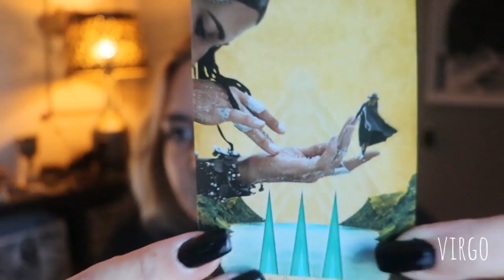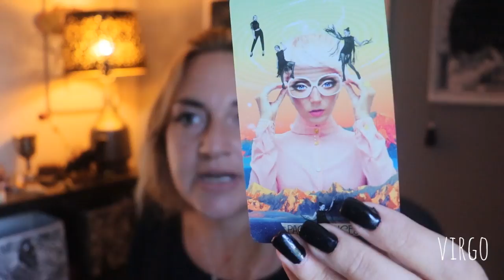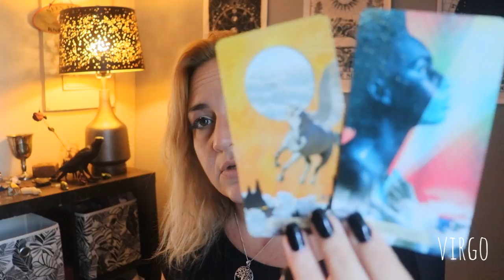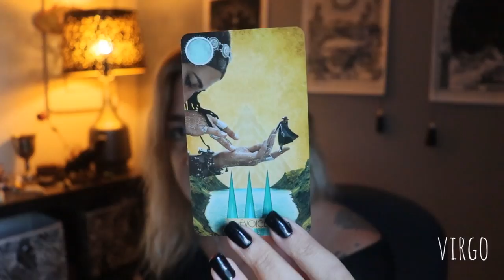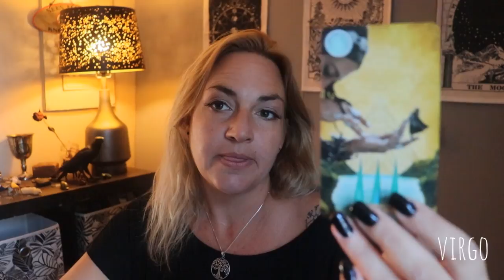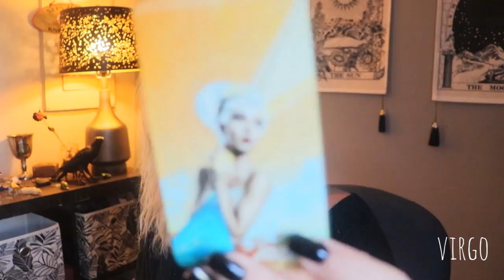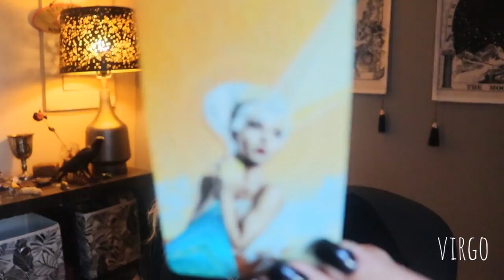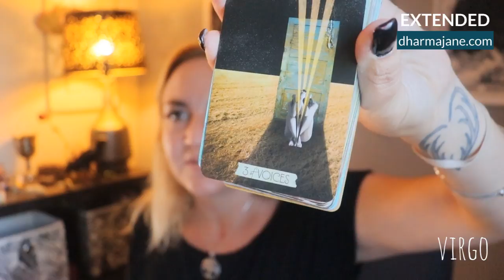Virgo: THE HARDEST DECISION EVER MADE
Dharma Jane is the Creator of: **Daily Moon** March 2021, "Tarot Stories" November 2019 & "Play Tarot with me" July 2020

(Aries, taurus, gemini, cancer, leo, virgo, libra, scorpio, sagittarius, capricorn, aquarius, pisces, august 2021)